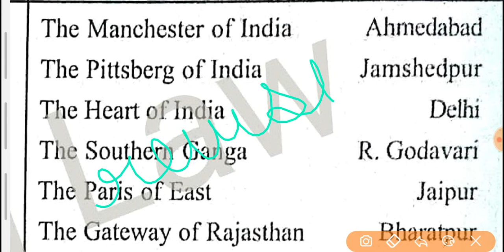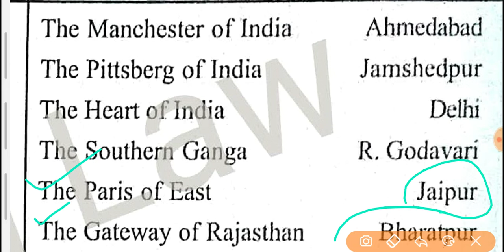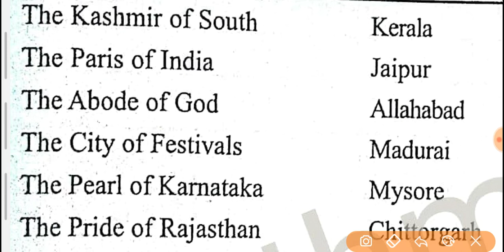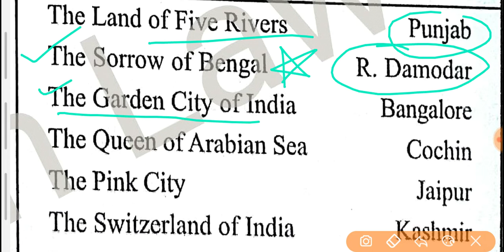Geography for Bihar PCSJ & APO || geography#7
Hello friends,
           Here we discussed the most important and expected questions for Bihar PCSJ & APO. These all are important for PCS,APO,PCSJ of all states also. For pdf and test series join telegram channel 👇
Rhythm Law
           Rhythm Law is always with you
                   Revise more and more
                           Share with all